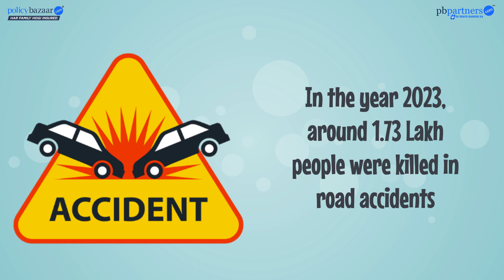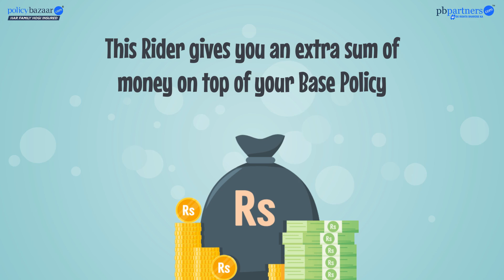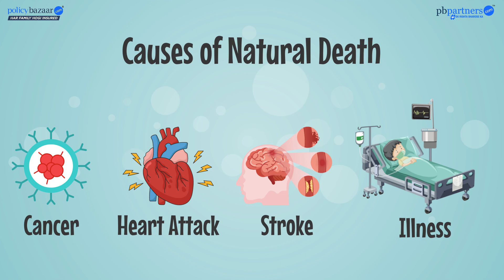Gyanshala Lesson 26 - What is Accidental Death Benefit Rider? | Hindi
Welcome to Lesson 26 - of the Gyanshala Series!

In this episode, we will learn everything about Accidental Death Benefit Rider. It is an optional add-on to a life insurance policy that provides an additional payout if the insured passes away due to an accident. This rider ensures that, in the case of accidental death, the beneficiary receives the regular death benefit along with an extra sum, typically equal to the original policy amount or a specified multiple. It offers additional financial security to families, helping them manage sudden and unexpected financial burdens associated with accidental deaths.